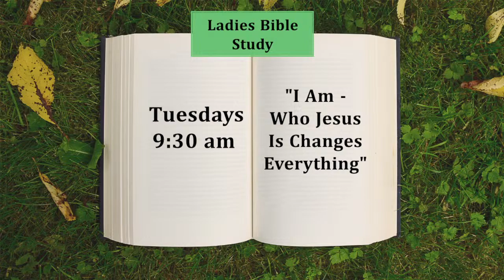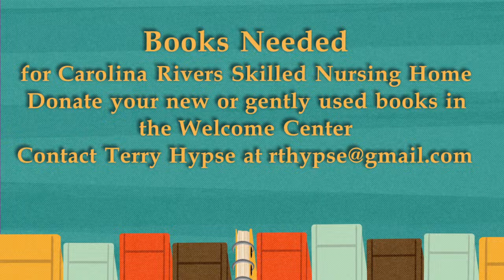1100 Morning Service with Pastor John 14 April 2024